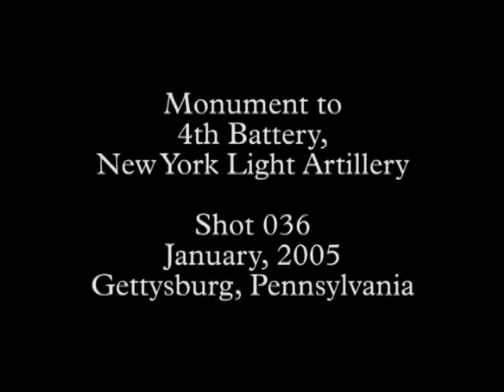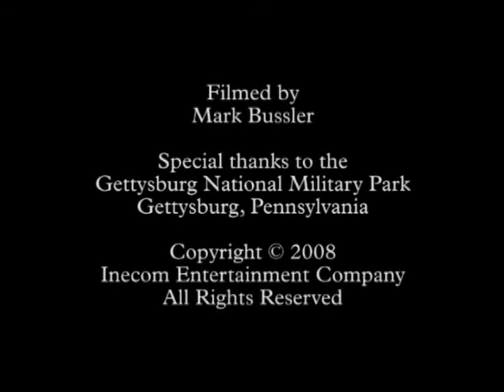Gettysburg Monuments 036 - 4th Battery New York Artillery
Gettysburg Monuments 036 - Monument to the 4th Battery New York Light Artillery on Sykes Avenue just above Little Round Top. This monument stands honoring those who served in the American Civil War from July 1st-3rd, 1863 during the Battle of Gettysburg. Statue is at the Gettysburg National Military Park in Gettysburg, Pennsylvania.

This series of b-roll footage from the Civil War Minutes documentary series (on DVD) is like a virtual battlefield tour of this historic American national park. Planning a vacation to Gettysburg? You should. Get a glimpse of the historic monuments here during the winter months.